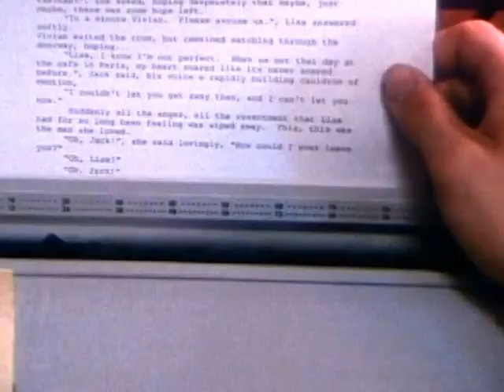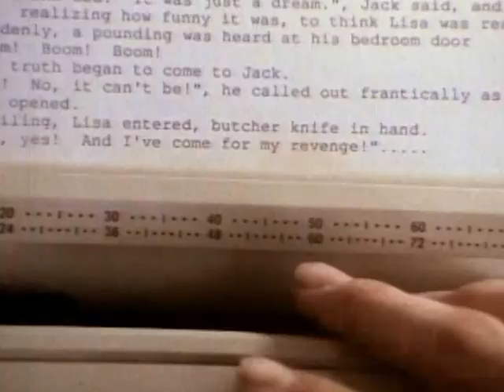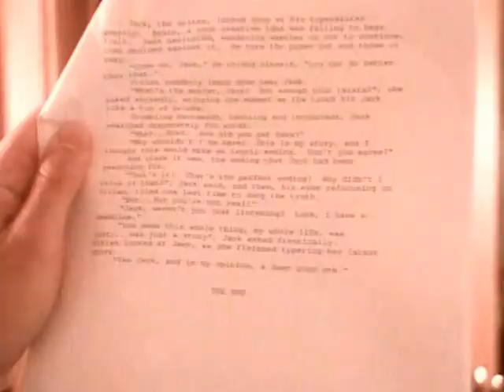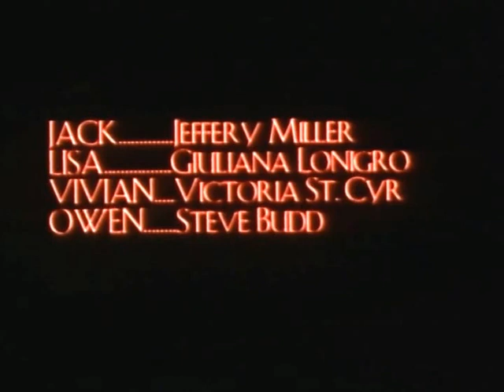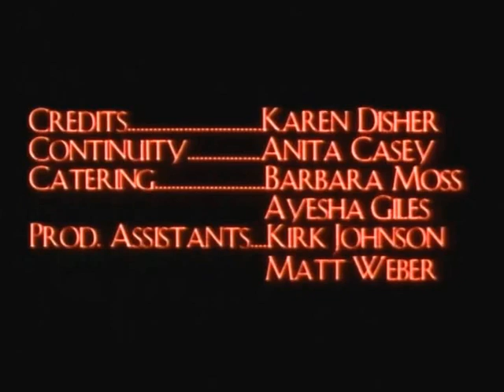"Notes From the Attic" (NYU Student Film, 1993)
"Notes From the Attic" (16mm)
Starring:  Jeffrey Miller, Victoria St. Cyr, Giuliana Lonigro, Steve Budd
Director: Joshua Moss
Writer:  Joshua Moss
Cinematography:  William M. Miller

Produced at New York University's Tisch School of the Arts